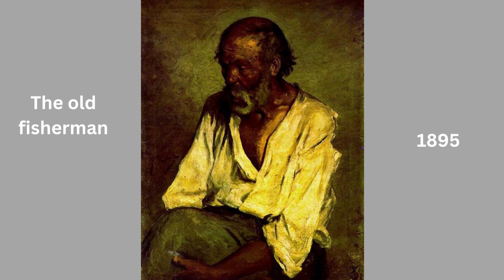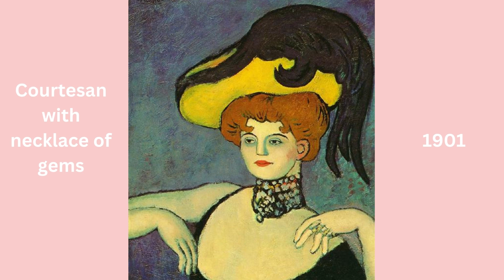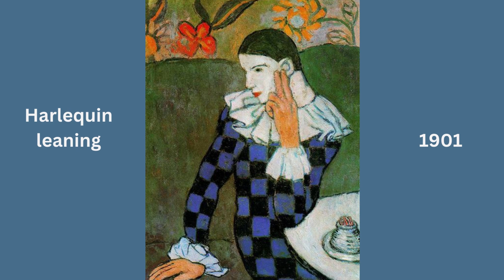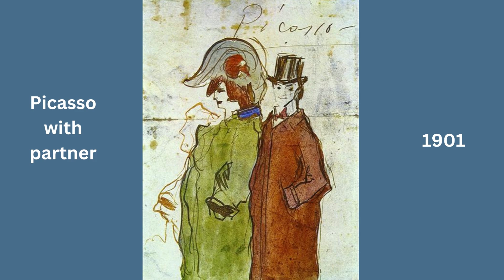Pablo Picasso 1881-1973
History is a broad term that refers to the study and interpretation of past events and their significance to the present day. It encompasses the actions, beliefs, and experiences of human beings throughout time, as well as the physical artifacts and records that document these events. The study of history helps us to understand how the world we live in today has been shaped by past events and how we can learn from them.

The importance of history cannot be overstated. By examining past events, we can learn from the successes and failures of those who came before us, and apply this knowledge to our own lives and society. It helps us to understand the roots of current political, economic, social, and cultural issues and how they have evolved over time. History can also help us to appreciate the diversity of human experience and the many ways in which people have interacted with one another throughout history.

One of the key methods used in the study of history is the interpretation of primary sources. These can include written records, such as letters, diaries, and official documents, as well as physical artifacts like artwork, tools, and architecture. By examining these sources and analyzing them in context, historians can gain insights into the beliefs, values, and motivations of past peoples and societies. This can help us to understand the complexities of human behavior and decision-making, as well as the impact of larger social, economic, and political forces.

Another important aspect of the study of history is the consideration of multiple perspectives. This involves taking into account the viewpoints of different groups of people, such as women, minorities, and those who have been historically marginalized or excluded from mainstream narratives. By doing so, historians can gain a more complete picture of past events and the ways in which they have affected different communities.

In addition to its academic importance, history also plays a crucial role in shaping our collective memory and identity as a society. By remembering and commemorating important events and figures from the past, we can create a shared sense of history and belonging. This can help us to build stronger communities and foster greater empathy and understanding between different groups of people.

Overall, the study of history is essential for understanding ourselves, our world, and our place in it. Through careful analysis of past events and sources, we can gain insights into the complexities of human behavior and decision-making, appreciate the diversity of human experience, and learn from the successes and failures of those who came before us.